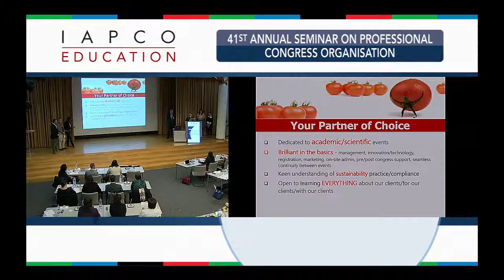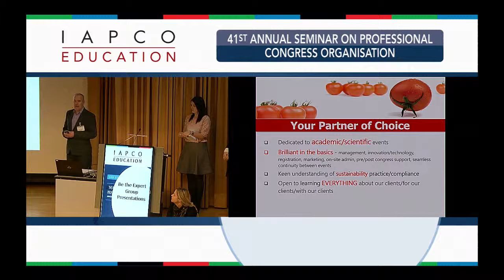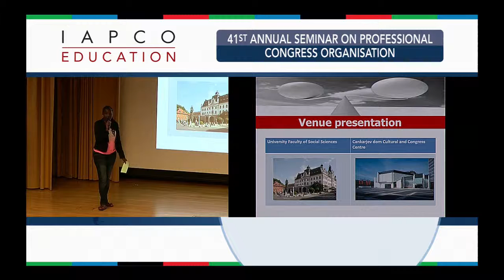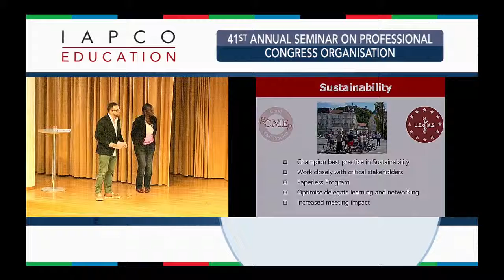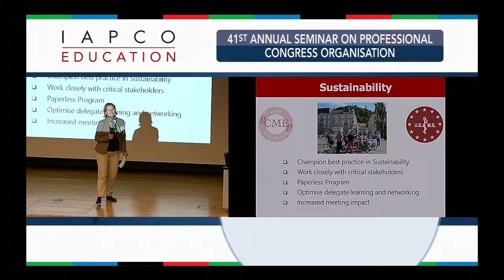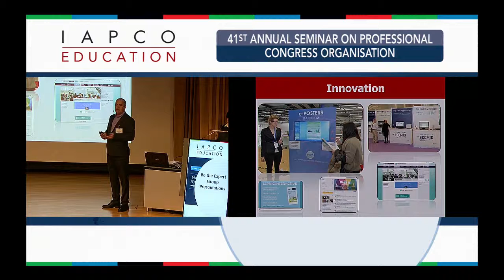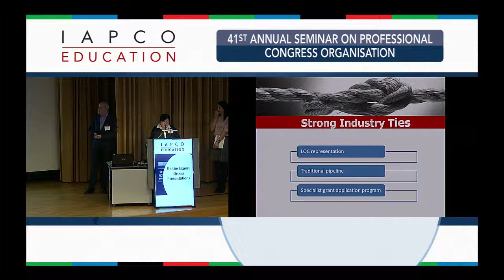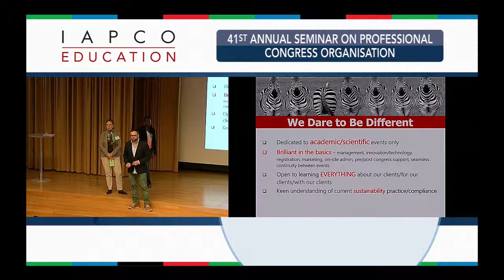Group Presentation presented at 41st IAPCO Seminar 2015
Group Presentation presented at 41st IAPCO Seminar 2015 on Professional Congress Organisation held at Wolfsberg,The Platform for Executive & Business Development, Ermatingen, Switzerland 17-22 January 2015